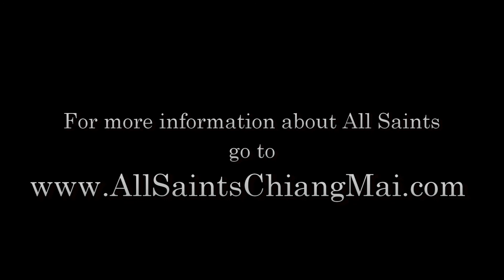Sermon 4th February 2018 "The importance of being sexist!"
Sermon on Proverbs 8, Colossians 1, and John 1 given on 4th February 2018 at All Saints, Chiang Mai, by Father Iain Baxter.  "The importance of being sexist!"